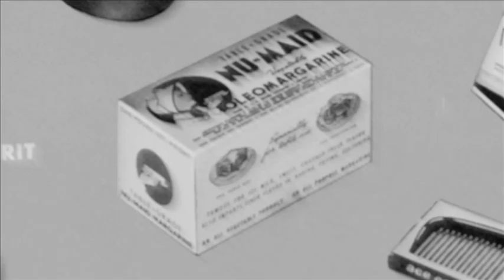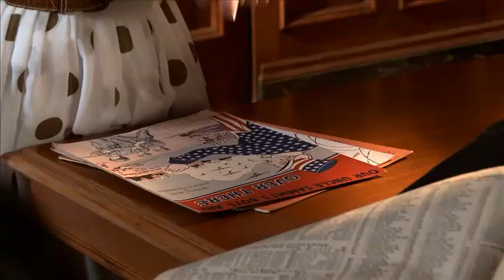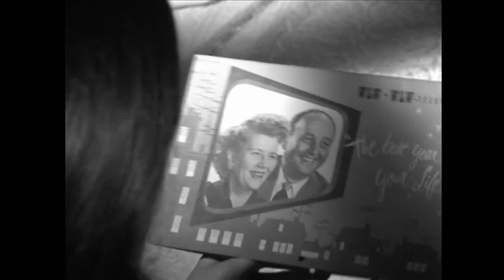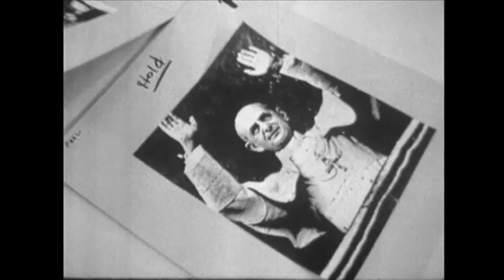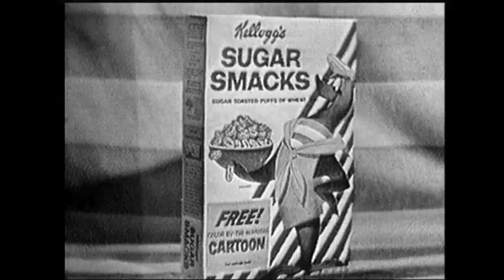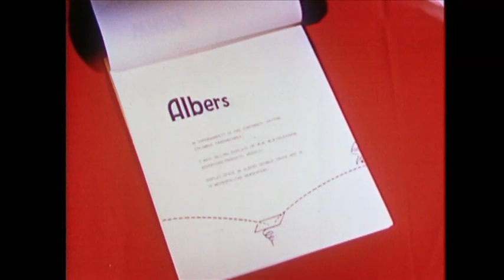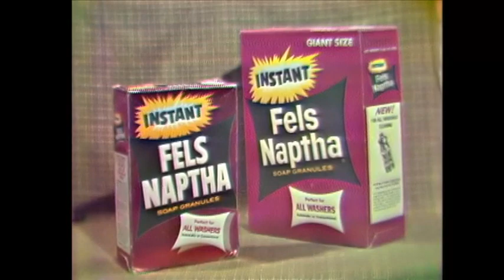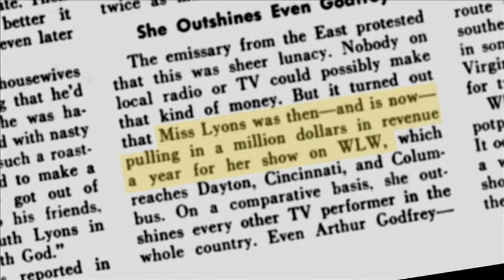Ruth Lyons: First Lady of Television (Part 3)